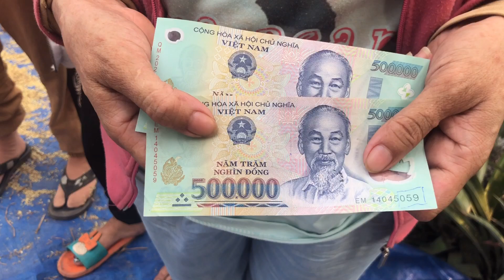Đằng sau câu chuyện 4 cha con "người cóc" I Cuộc sống diệu kỳ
Đằng sau câu chuyện 4 cha con "người cóc"

Chào mừng các bạn đến với CUỘC SỐNG DIỆU KỲ, kênh là nơi lan tỏa năng lượng tích cực từ những câu chuyện đời thường nhưng diệu kỳ của cuộc sống. Là nơi chia sẻ những câu chuyện về mảnh đời bất hạnh, thiện nguyện, chia sẻ yêu thương và nối dài tử tế.

►Cảm ơn mọi người đã luôn theo dõi và ủng hộ CUỘC SỐNG DIỆU KỲ.

► Zalo, Viber: 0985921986 (phóng viên Minh Huy)

► Kênh CUỘC SỐNG DIỆU KỲ (phát sóng lúc 19 giờ và 12 giờ các ngày trong tuần)